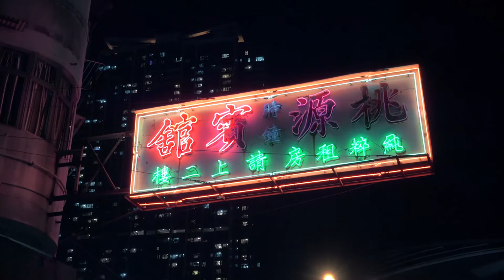Hong Kong Neon Heritage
Hong Kong's Disappearing neon.
Tsuen Wan area.